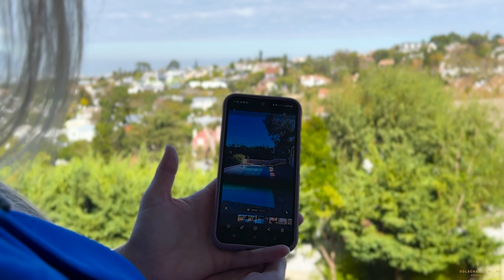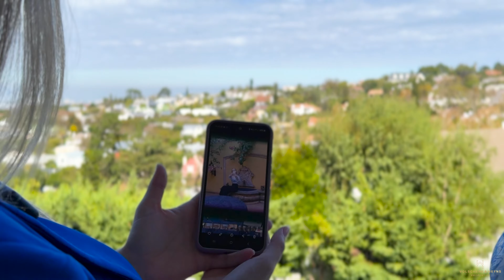Italian Villa with Panoramic Sea and Mountain Views | Chadre J v Rensburg | Carla Labuschagne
Nestled in the prestigious enclave of Somerset West, this meticulously crafted Italian villa boasts breathtaking vistas of both the sea and mountains. Designed with meticulous attention to detail, this multi-tiered residence offers unparalleled luxury and entertainment.